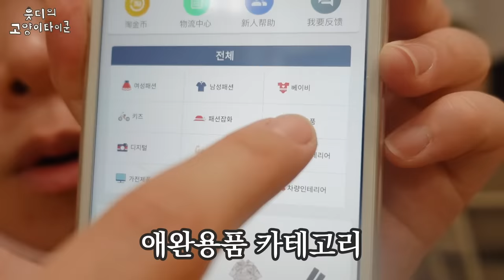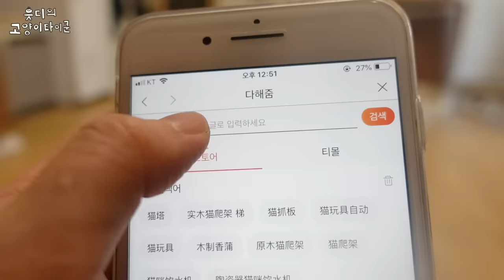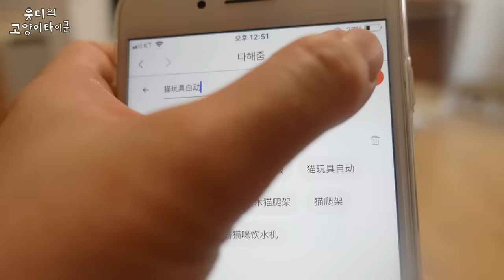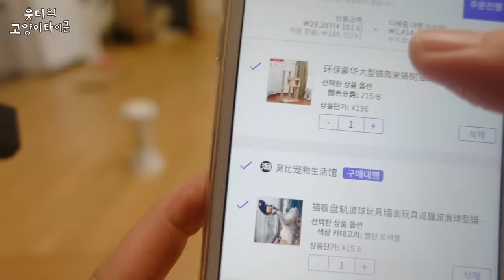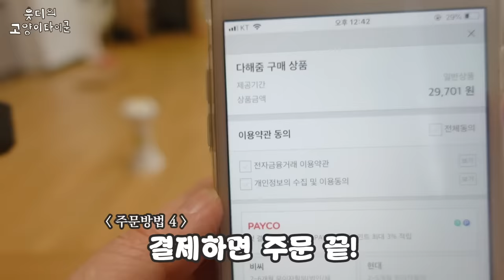ENG) 집사님들 오늘 무조건 타오바오 성공하게 해드립니다 [쉽겟으로 타오바오 고양이용품📦 직구하기]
안녕하세요! 오늘은 타오바오를 더 쉽게 하는 방법을 준비했어요!
우리 집사님들 이번엔 제발제발 꼭 ! 타오바오 성공하시길 바랍니다 흐흐

[ 감자들을 위한 깜짝 이벤트! ]
먼저 쉽겟 어플을 다운로드 한다!

쉽겟에서 제 영상을 보고 구매하신 분들께

5kg 이상은 추가금액 발생해요!

★이벤트 내용
쉽겟에서 꼭! 구매완료 후 쉽겟 1:1문의(마이쉽겟 - 1:1문의 - 이벤트 항목선택)
(배송비는 무료이며, 개인 통관비 $3 달러는 별도결제)

이벤트 끝나기 전에 무료배송 이벤트 많이 이용해주세요!!!
(저에게 수익이 들어오는게 아니니까 걱정마시고 많이많이 이용하셔유!)

[ 쉽겟 타오바오 검색어 모음 ]
고양이 스크래처:猫抓板
원목캣타워:原木猫爬架
라탄하우스:藤编泰迪狗窝猫窝可
자동장난감: 猫玩具自动
낚싯대 장난감: 逗猫鱼竿
자동급식기: 自动喂食器猫
원형스크래처: 猫抓板碗形猫窝猫爪板窝
고양이 해먹: 猫吊床
고양이 환묘복: 手术服断奶服猫
도넛 넥카라: 防水不粘毛伊丽莎白圈狗猫耻辱
고양이 철장, 격리장: 猫铁笼
고양이 정수기: 猫咪饮水机
고양이 도자기 정수기: 陶器猫咪饮水机
고양이 식탁: 猫餐桌
고양이 화장실: 猫厕所
고양이 선글라스: 宠物狗狗猫咪眼镜搞